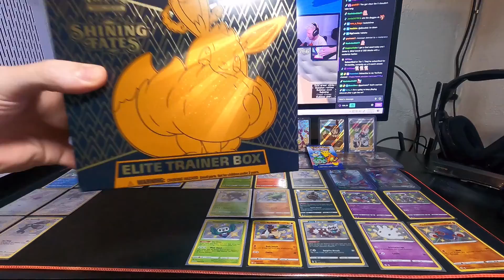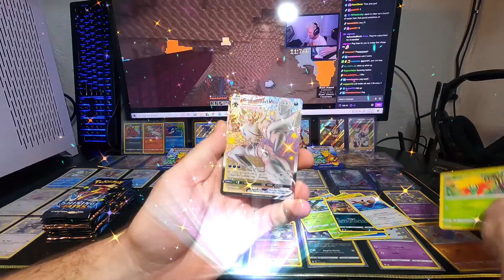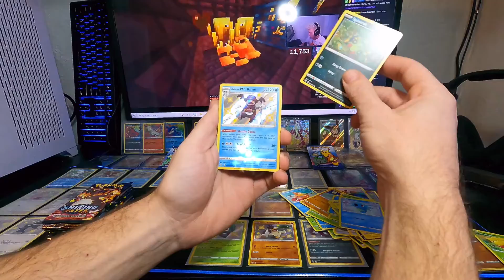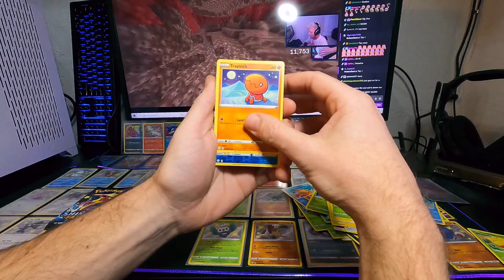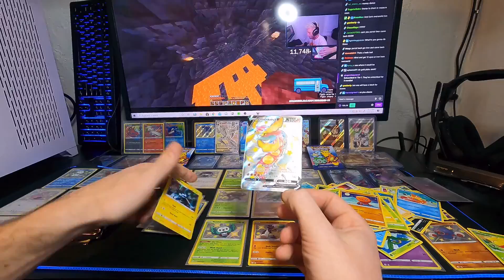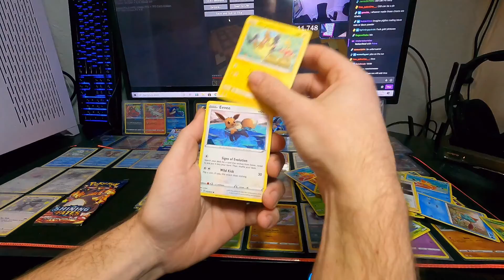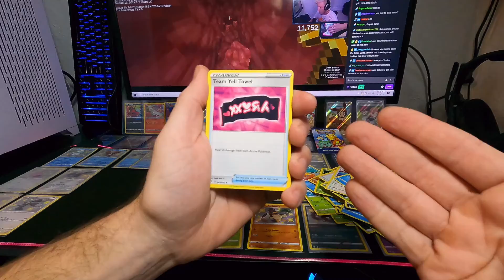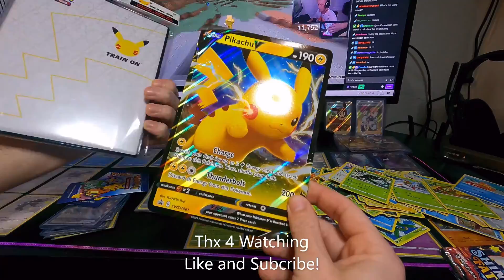This Shining Fates ETB was Fire!!!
This ETB Definitely Did not Disappoint!!! Pokemon Shining Fates Elite Trainer Box Opening!